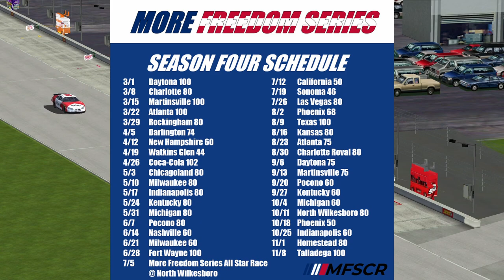More Freedom Series S4R30: The Kentucky 60 at the Kentucky Speedway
Welcome back to the More Freedom Series! Season 4 winds down as we head to the Kentucky Speedway for the Kentucky 60! Watch and see who comes out on top in the race!